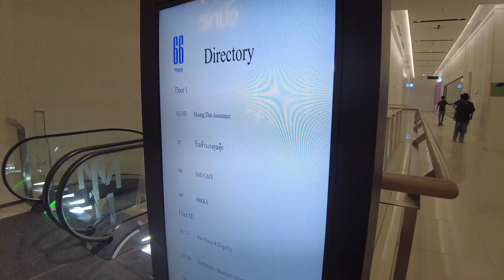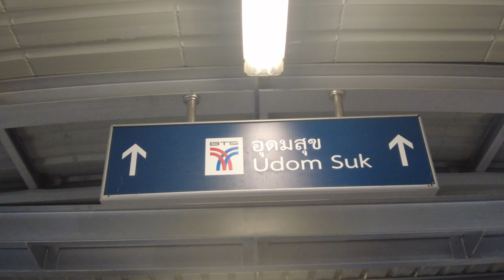🇹🇭 Bangkok Udomsuk Neighborhood Night Walking Tour, Lots of People and Street Food Market!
Bangkok Udomsuk neighborhood is a residential area located in the Sukhumvit district of Bangkok, Thailand. It is known for its convenient location, with easy access to transportation, shopping malls, restaurants, and other amenities. The neighborhood offers a mix of residential buildings, including apartments, condominiums, and houses. Udomsuk is popular among both locals and expatriates for its relaxed atmosphere, affordable living options, and proximity to the city center. It is a vibrant and bustling neighborhood that offers a range of facilities and services to cater to the needs of its residents.

Filmed: June 29, 2023, Around 06:34 PM
Weather: Sunny
Temperature: 30℃ / 86℉
Address: Bangkok Udomsuk

00:00  Intro
01:21  BTS UDOMSUK STATION
04:26  66 TOWER Skywalk
09:03  Udom Suk neighborhood
11:15  Udom Suk Fresh Market
16:27  Udom Suk ONE
18:47  Udom Suk Road Market

Have fun walking! 😊